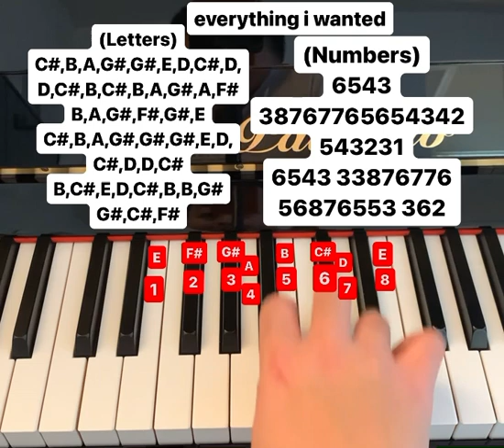everything i wanted piano tutorial (letters and numbers)